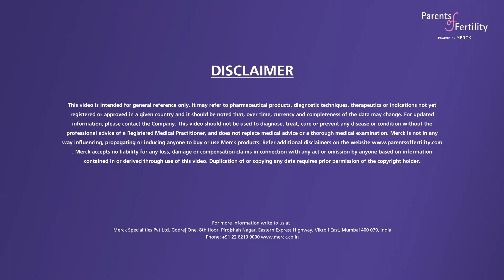Milann - Dr Shilpa Ellur explaining Fertility Health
Milann is one of India’s leading chain of fertility centers redefining high-tech fertility care in India. We provide advanced medical diagnosis and treatment options in the field of Assisted Reproduction Technology.